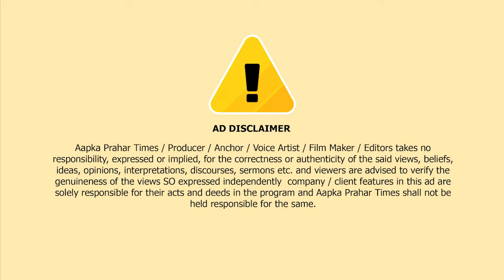मुम्ब्रा के अचानक नगर में इमारत के छज्जे से मलबा नीचे घर पे गिरा || Islamuddin Khan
अनहोनी होने का डर,घरों पर टूट कर इमारत से गिर रहा है मलबा || Islamuddin Khan